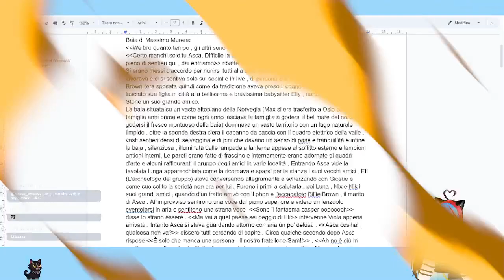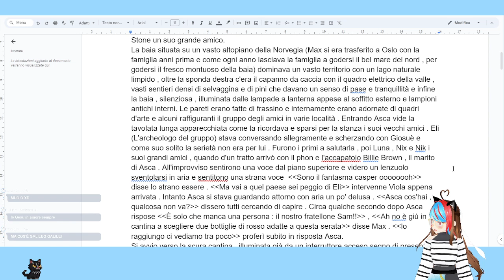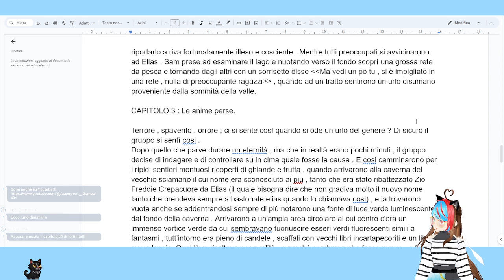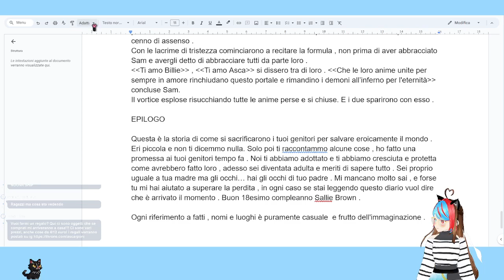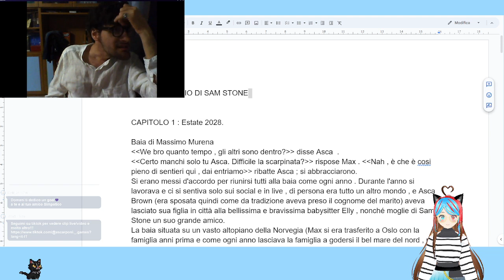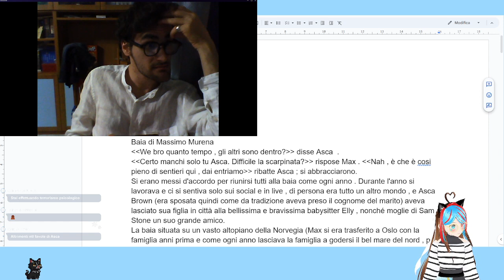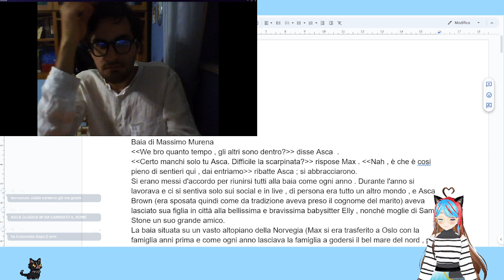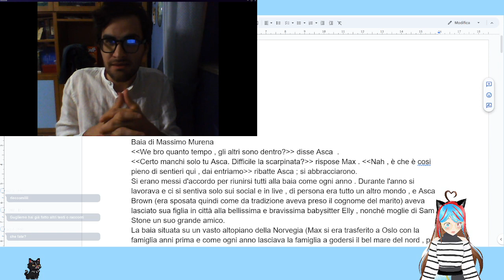꧁Seratina tranquilla insieme a voi꧂| !command